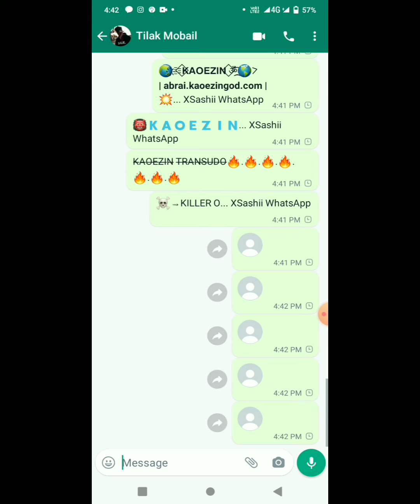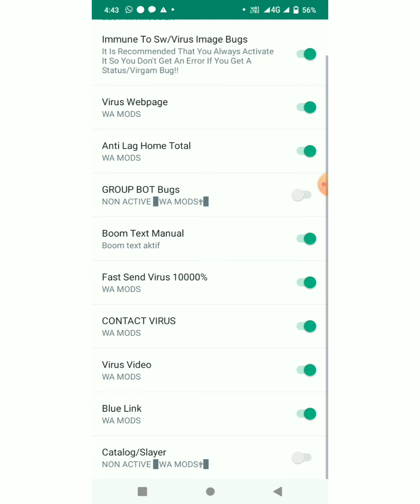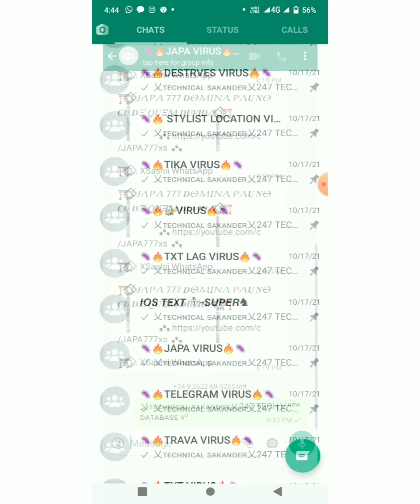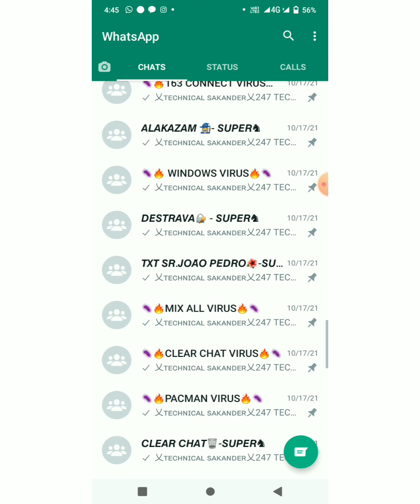🥵PRIMARY WHATSAP || FULL IMMUNE || FAST SENDING || NO LAG || ALL IMMUNE BUTTON ADD